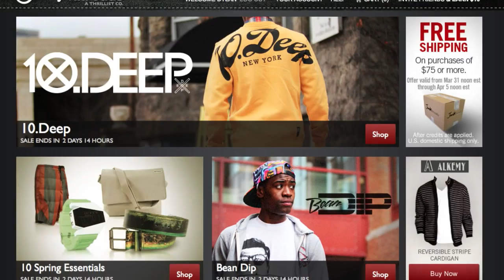Scientific Tuesdays - Superman Hand Cannon (Tennis Launcher)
Taking the same basic idea behind a spud gun, we can make it smaller and more portable and launch tennis balls instead of vegetables.

In order to pull this off you will need to find some strong tubing that will tightly hold a tennis ball. I used a defunct leaf blower tube.

Place your tube into a strong base and form a seal using duct tape. Make sure to wrap the tape around several times to create a very strong seal, we do not want air escaping.

The fuel we used was about a second worth of hair spray. Once the fuel is added you should shake the tube for 20 seconds and make sure everything inside is vaporized.

To ignite the fuel source you can take apart a BBQ lighter and remove the piezoelectric igniter inside. Take the two wires attached and place them into the tube, when the button is pushed the fuel will ignite.